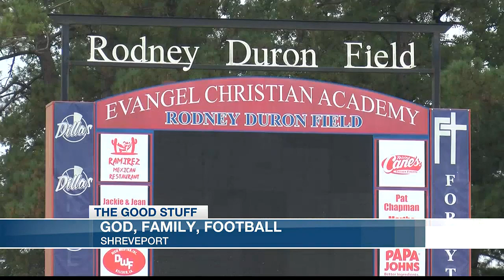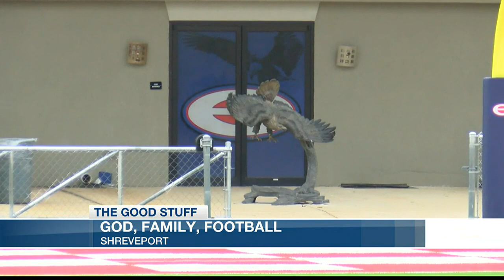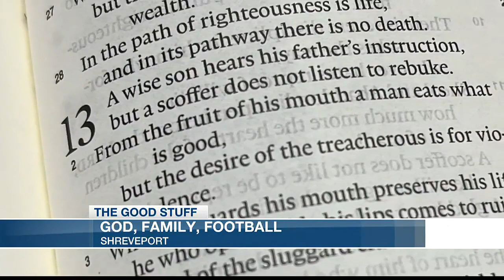THE GOOD STUFF: God, family and football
Coach Denny Duron's story of God, family, and football.